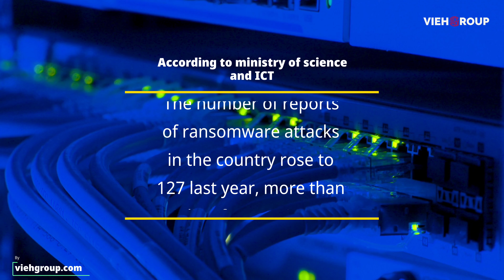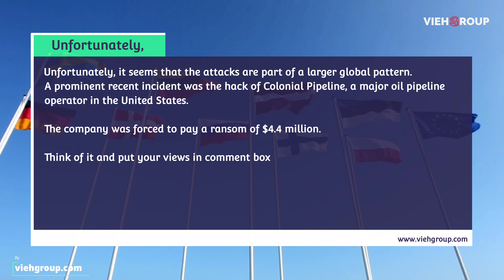South Korea Under Major Cyberattacks in COVID era